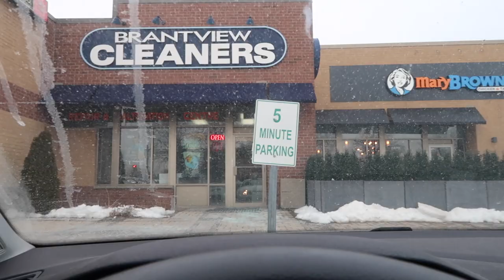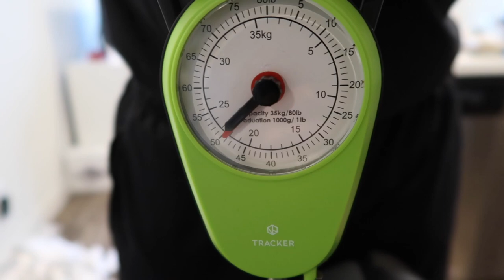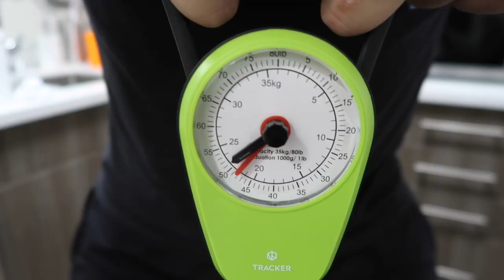GRWM FOR MY CRUISE VACATION | nails, errands, packing vlog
Hi hi! I'm heading to Orlando, Florida to get on a Western Caribbean cruise YAY. But first, I need to prepare and get my NAILS DID LASHES DID EVERYTHING DID!!! So tag along and help me pack.